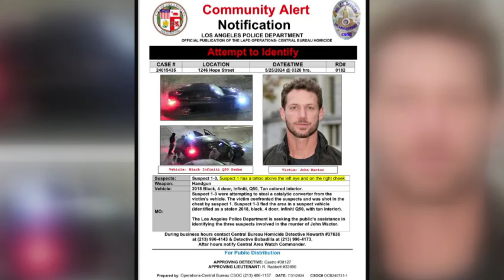Johnny Wactor murder: Suspect pleads guilty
Leonel Gutierrez, 18, one of four suspects charged in connection with the death of "General Hospital" actor Johnny Wactor, pleaded guilty to attempted robbery and grand theft charges.